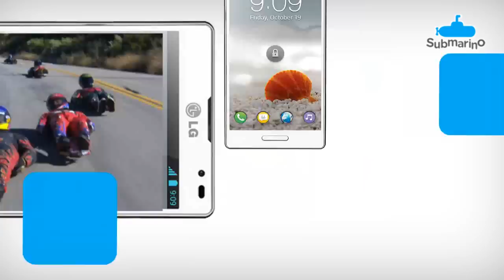Smartphone LG L9 Desbloqueado Tim - Submarino.com.br